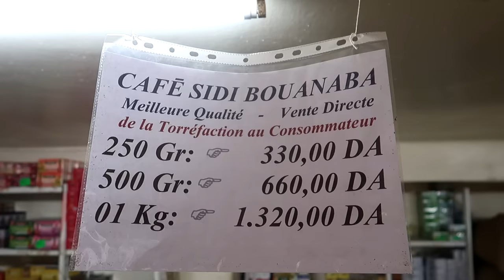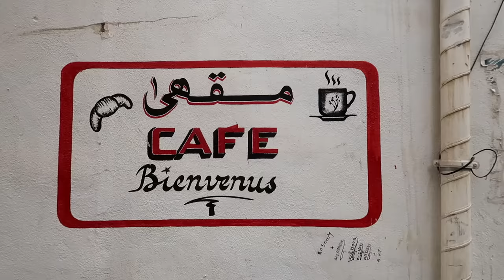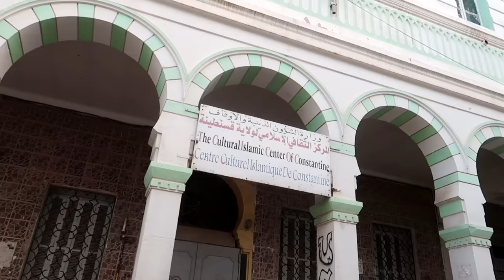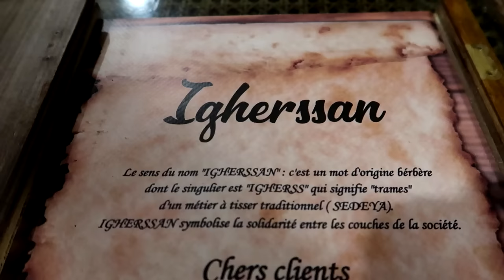CETTE VILLE EST UNIQUE EN ALGÉRIE ! 🇩🇿 (CONSTANTINE) #14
Aujourd'hui je découvre Constantine,la 3ème ville la plus importante d'Algérie!

Jazz Bars - Dusty Decks